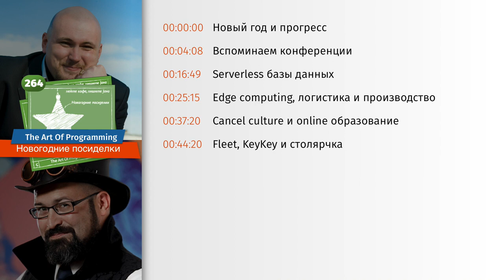264 Новогодние посиделки — The Art Of Programming [ Drinking ]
00:00:00 — Новый год и прогресс
00:04:08 — Вспоминаем конференции
00:16:49 — Serverless базы данных
00:25:15 — Edge computing, логистика и производство
00:37:20 — Cancel culture и online образование
00:44:20 — Fleet, KeyKey и столярчка

# Благодарности патронам:
Aleksandr Kiriushin, Alex, Alex Malikov, Fedor Rusak, Ihor Kopyl, Leo Kapanen, Mikhail Gaidamaka, nikaburu, Vasiliy Galkin, Pavel Drabushevich, Pavel Sitnikov, Sergey Kiselev, Sergey Vinyarsky, Sergii Zhuk